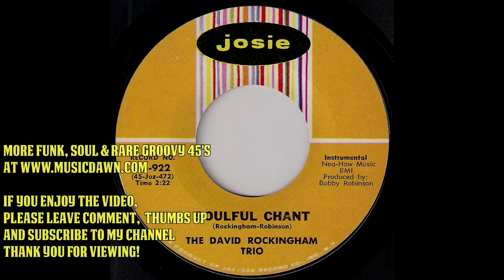The David Rockingham Trio - Soulful Chant [Josie] 1964 Organ Jazz Funk 45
The David Rockingham Trio - Soulful Chant
Josie Records # 45-922 . Released in 1964.
Killer 60's instrumental organ jazz funk 45 dancer. Produced by the legendary Harlem record shop owner Bobby Robinson ("Bobby's Records And Tape Center", "Bobby's Happy House"). Vinyl rip from musicdawn collection.

Evil Eddie & The Super Slinkys - 3 On The B [Blow It Hard] 2000 Jazz Funk Breaks 45

Mario Biondi & The High Five Quintet - I Can't Keep From Cryin' Sometimes [Unique] 2009 Soul Jazz